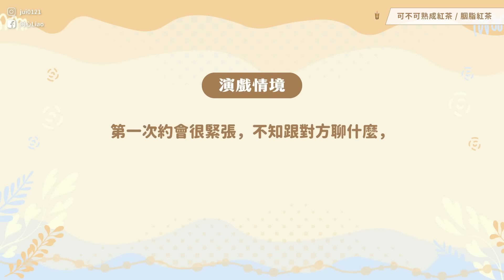韓國愛豆來了🌟喝台灣手搖飲反應是？互嗆互損笑點滿滿！｜阿心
隆重歡迎歡喜&東烈來到頻道～🎉
今年參加《Boys Planet》實力備受肯定

這次準備了四種台灣手搖飲品牌🧋
真正道地台灣人愛喝的飲料！讓兩位來試試看

但是純粹試喝就不好玩了～
當然...要有點小挑戰啦～😎

日前出演音樂劇《Volume Up》的兩人，挑戰邊演戲邊喝飲料！
演技大考驗時間...究竟兩人表現如何～？

00:00 歡迎李歡喜&李東烈
02:17 台灣手搖飲體驗
09:12 音樂劇Q&A
15:14 Behind